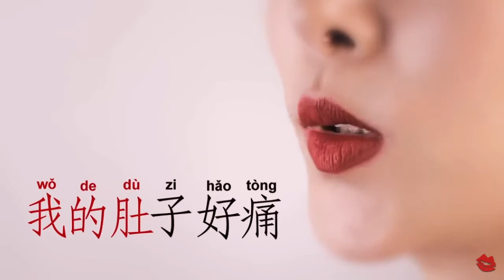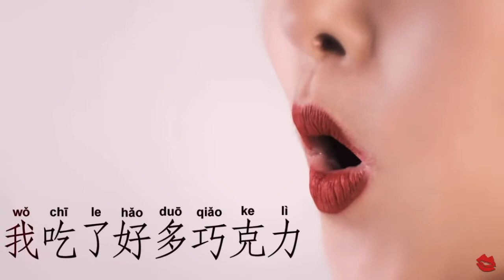Spicy Mandarin - Sexy Series - Lesson 6: Valentine's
A dash of Spice and everything nice! Follow our Sexy Series to experience an unconventional way of teaching Chinese, a memorable learning experience you will never forget.

Learn Mandarin Chinese the Spicy Way!

Watch as our Mandarin Chinese teachers navigate different situations and you'll learn a lot in the process.